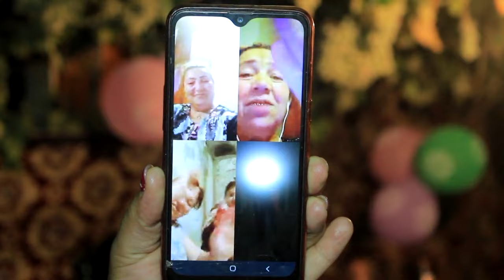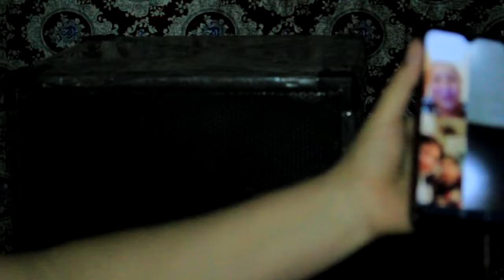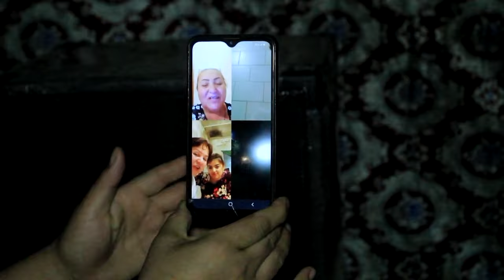1 солагии Мирзоумар дар деҳаи Оҳалик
Табрикотхои бехтарин ва албатта сифати аъло аз табрикномаи ШАҲНОН  шумо метавонед ба мо муроҷаат карда он лаҳзаҳои хурсандии худро бар зарварақони таърих муҳр созед.
ШАҲНОН ин сифати хизматрасонии шоҳонаи мо баҳри шумо.